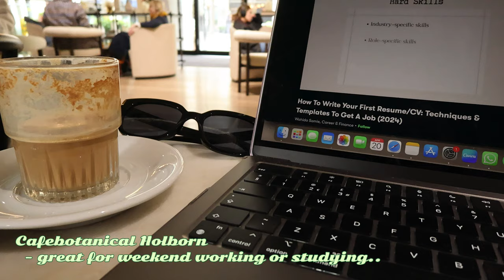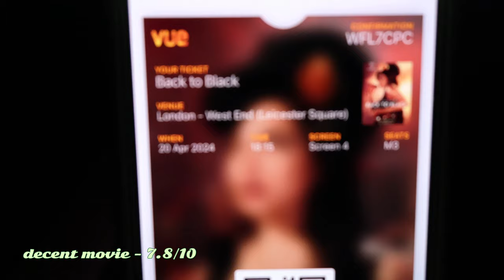LONDON Diaries - EP_16 🇬🇧 | I lost my job 😵‍💫 | PETRA 🦀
Hello, Hi 💚

So this week started on positive note 🤣 - I was made redundant this morning 😵‍💫.

Last three weeks were basically full of stress as it was 50/50 if my role will stay or go. So it is kinda blessing to finally know as the stress was slowly getting to me 😣.

However, not the fun begins as I have to figure what I will do as my trip to Japan 🇯🇵 is booked and I do not plan to cancel it or reschedule 🙌🏻.

Maybe redundancy diaries will be the next vlog - who knows 😅 haha.

Byeeeeeeeeeeeeee xx

Current read 📚 - Korean Mythology and Legends: Journey to Exploring the Deities and Legendary Tales:

and